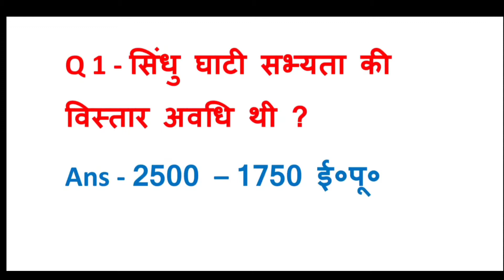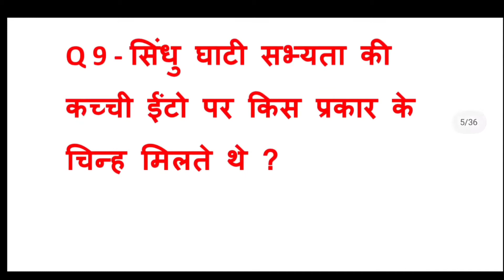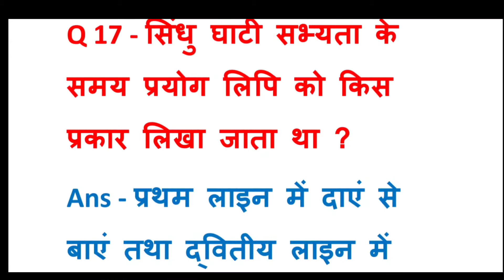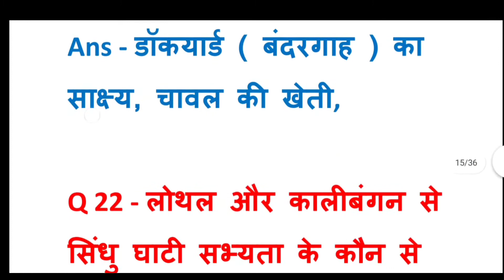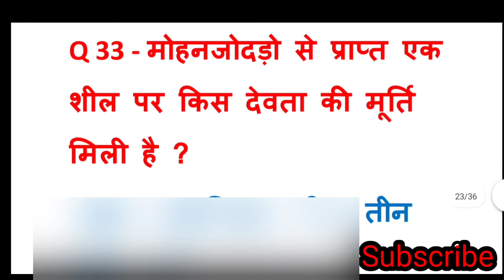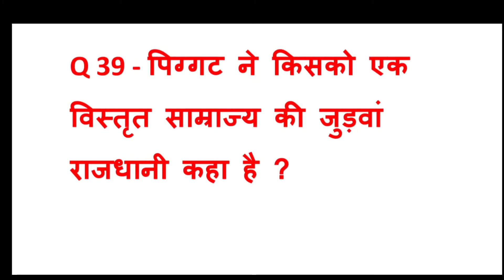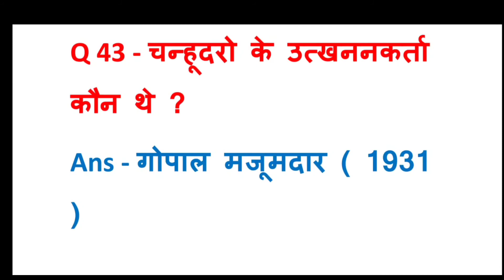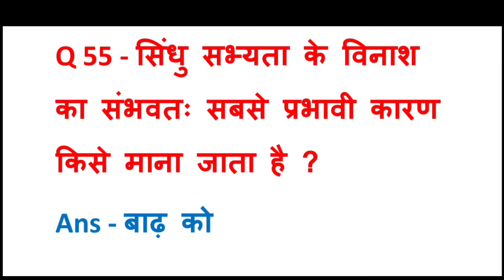Sindhu Ghati Sabhyata / Hadappa Sabhyata Ke 55 Important Question / In Hindi / By SP UNIQUE UPDATE /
In this video we have told 55 important questions of Indus Valley Indus Valley Civilization, hope you liked this video thank you